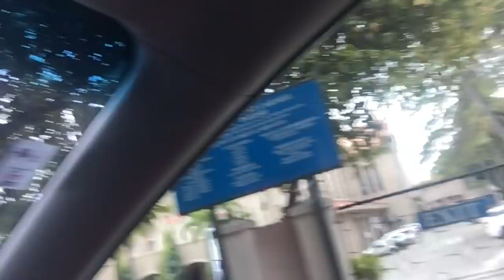Ganun pala si Ylona Garcia at Robin Padilla OffCam! Nagulat ako!! Plus Tamtam!!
VLOG #51 with Tabayoyong Family- Robin Padilla, Ylona Garcia, Elia Ilano..